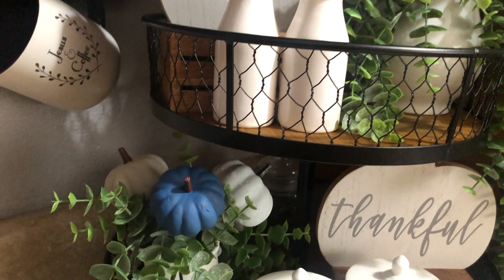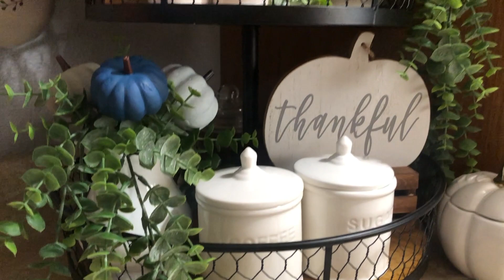Fall 2 Tier Tray Decor | Fall Coffee Bar | Fall Decorate With Me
Today I'm sharing with you how I decorated my two tier tray Foy my coffee station/ coffee bar.
I opted for a pop of blue and greenery. I love how it turned out. I hope you guys like it as well.  God bless you all!!!

* If you make any of my DIYs please tag me on Instagram @mydarlinglittlehome .  I would love to see your creations.

My name is Suany, Im a wife and a stay at home mom of two boys and a puppy named Tuxx.  I live in a small house in California  with my family, but my desire is to always make our home  the best possible regardless the size or circumstances . Im a home decor enthusiast, I love making DIY's for all seasons and occasions. Im a believer and lover of Jesus Christ my savior.   I battle a Chronic condition called CIPD ~ Chronic inflammatory demyelinating polyneuropathy~

I upload Tuesdays & Thursdays ... Saturdays are Bonus Videos 😉

If you have tried everything and failed. Try Jesus, He will never fail and loves you beyond measure.

John 3:16

Ephesians 3:20-21

Luke 1:37

“I can do all things through [a]Christ who strengthens me”
Philippians 4:13

“Perhaps this is the moment
for which you have been created.”
Esther 4:14 (Paraphrased)